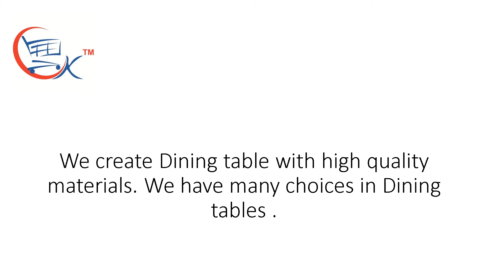Premium Dining Table: BOB Round Dining Table